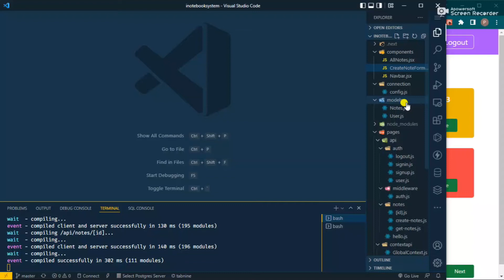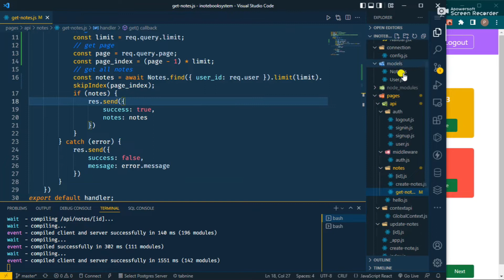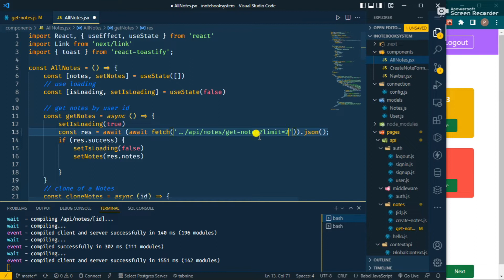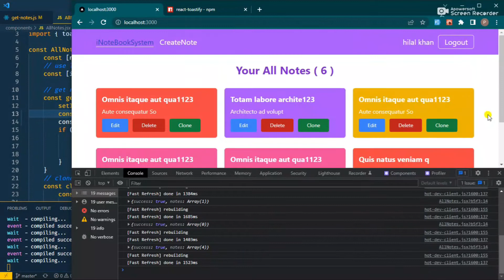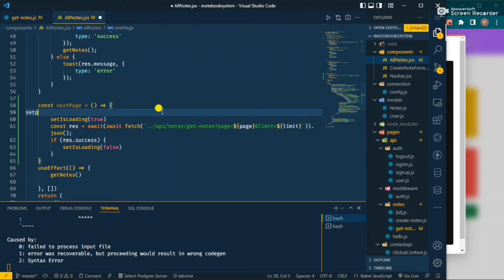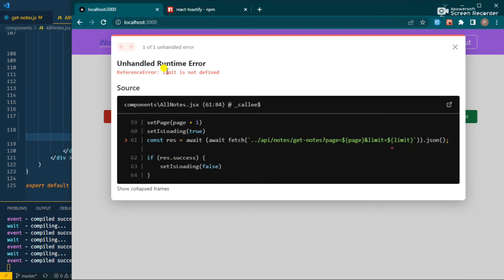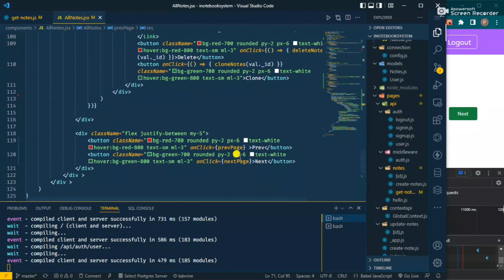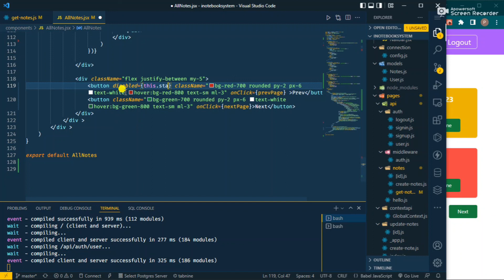#15 Make Pagination | NodeJS and NextJS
in this video we will learn how to make a pagination in node and nextjs